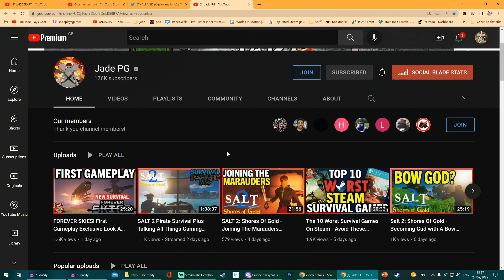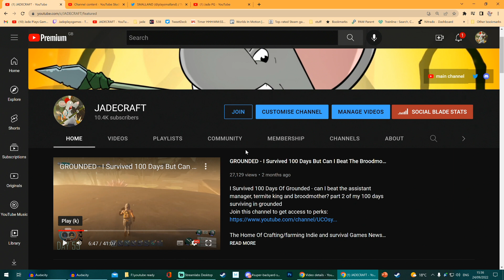SMALLAND NEW GAMEPLAY! Back On Track? Still Releasing 2022?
💰===SUPPORT=== join get additional emotes and badges in livestream chats and members only videos and much more